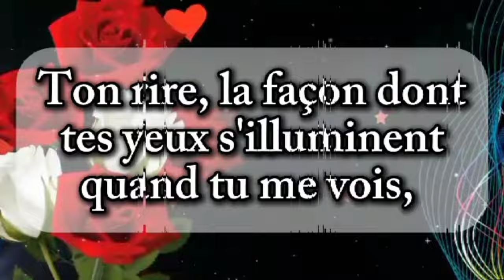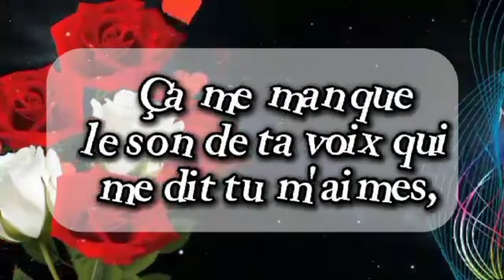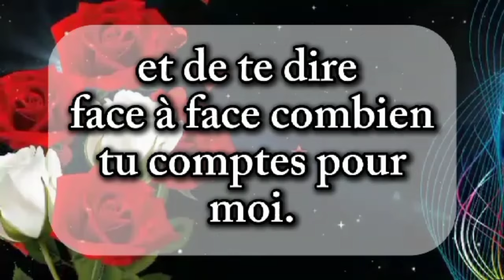TU AS UN MESSAGE D'AMOUR DE TON AUTRE 💌